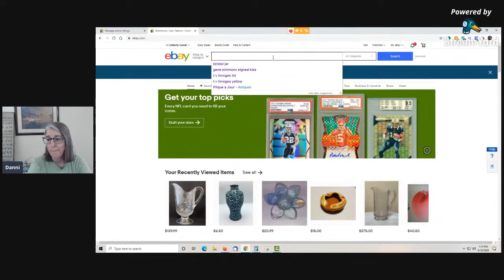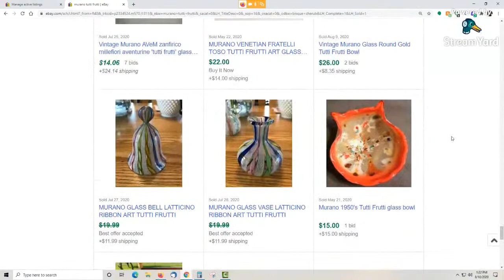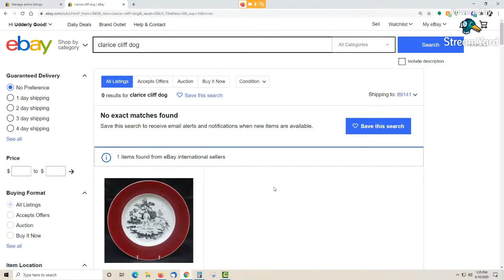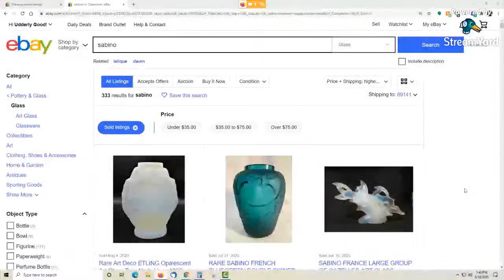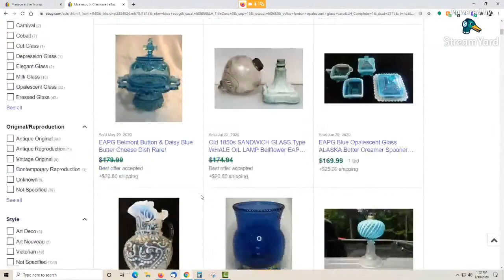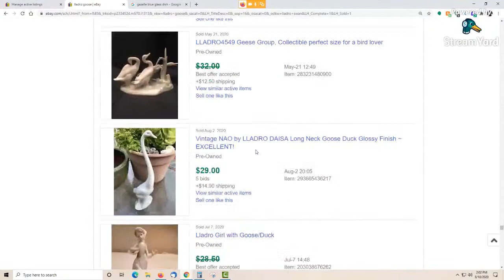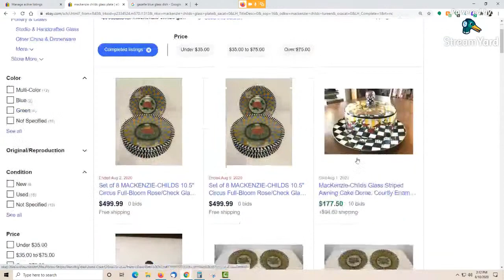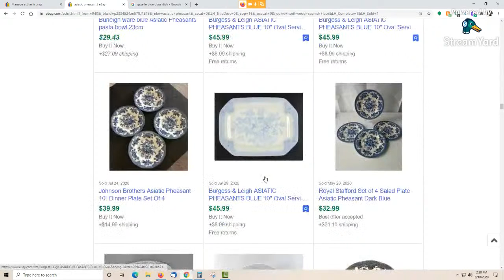Ebay Sourcing LIVE HAUL and Research Demo Ask Me Anything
Join me LIVE every Monday at 1:00 pm (PT)

Using the List Perfectly app.

See items in my Ebay Store